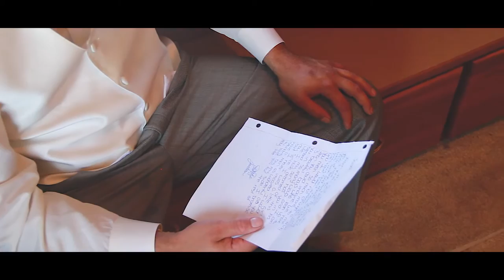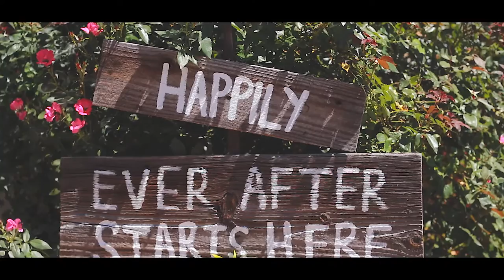Jordan & Jason Zema // 8/14/16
The beautiful wedding of Jordan & Jason Zema!!